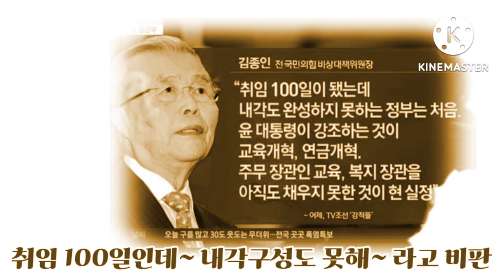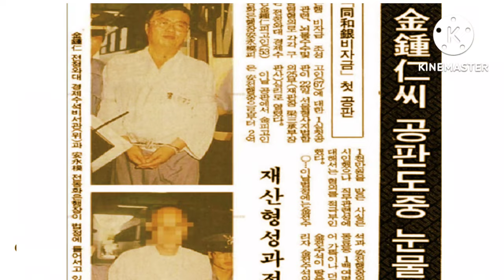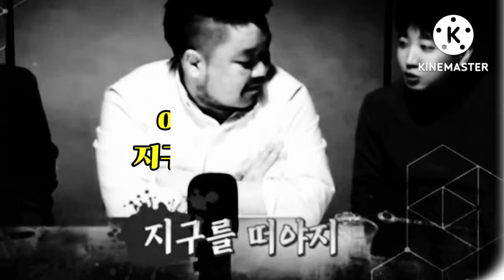뇌물수수 전과자 김종인, 성상납 증거인멸 예비전과자 이준석, 청출어람